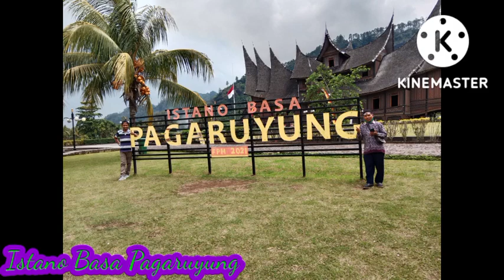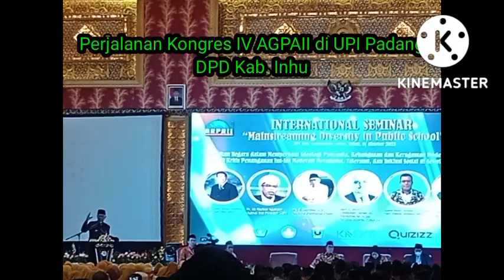Perjalanan menuju Kongres IV AGPAII di UPI Padang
Kongres IV AGPAII di UPI Padang
30 september - 2 Oktober 2022